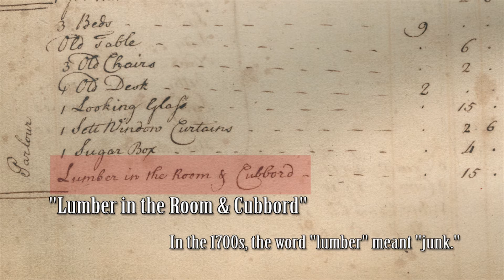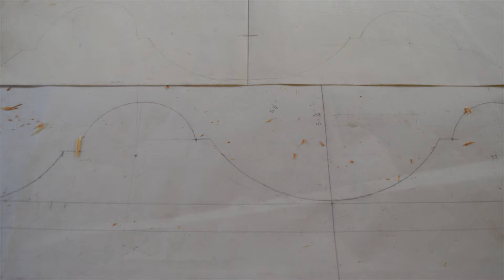Building George's House: The Corner Cupboard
In this video, we learn from Curator Meghan Budinger about how we will furnish the Washington house reconstruction, we see a corner cupboard for the house being built, and talk with Master Joiner Ted Boscana from Colonial Williamsburg about making the cupboard.